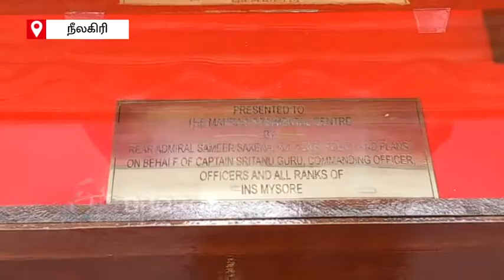நினைவுப் பரிசுகள் பரிமாறும் நிகழ்ச்சி | Wellington Army Center and Indian Navy in Mysore | நட்புறவு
நீலகிரி: குன்னூர் வெலிங்டன் ராணுவ மையம், மைசூருவில் உள்ள இந்திய கடற்படை இடையே நட்புறவை வெளிப்படுத்தும் வகையில் நினைவுப் பரிசுகள் பரிமாறும் சிறப்பு நிகழ்ச்சி நடைபெற்றது. இந்த நிகழ்ச்சியில் மைசூரு கப்பல் படை ரியர் அட்மிரல் சமீர் சக்சேனா மற்றும் மெட்ராஸ் ரெஜிமென்ட் மையத்தின் தலைவர் பிரிகேடியர் ராஜேஷ்வர் சிங் ஆகியோர் கலந்து கொண்டு நினைவு பரிசினை பறிமாறிக்கொண்டனர்.